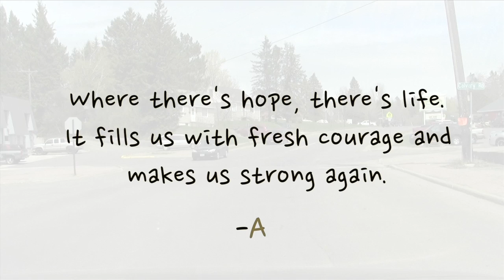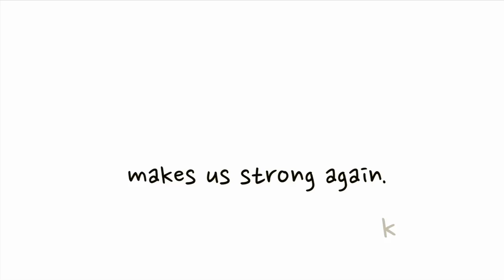Woodland Hills: The Road to Hope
First shown at the Where Hope is Found Luncheon in May of 2013. Woodland Hills has been providing unwavering hope and opportunity to youth, families and communities for over 100 years.

For more information about our programs, to make a referral, or arrange a tour, please contact Ryan at ext. 141.